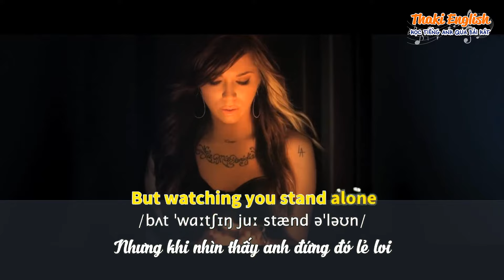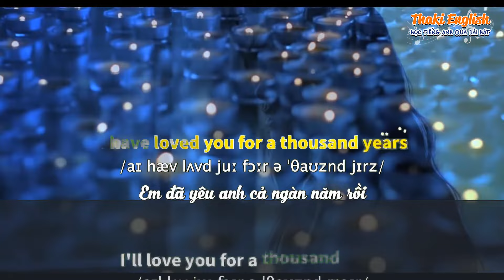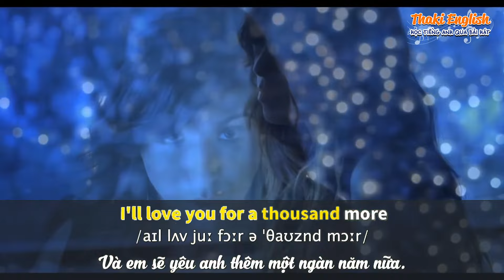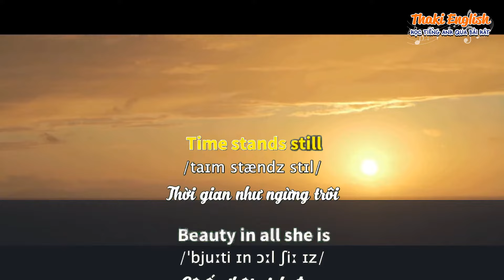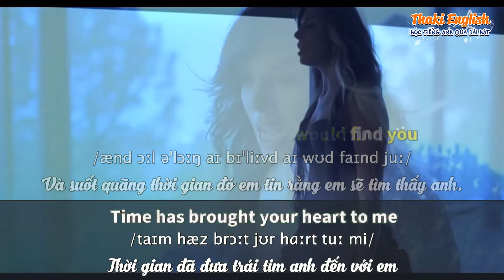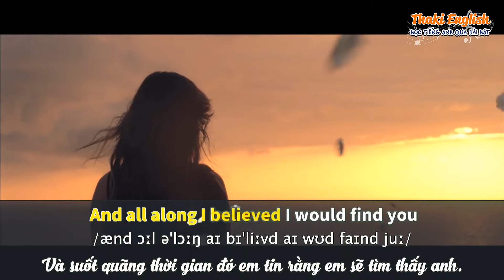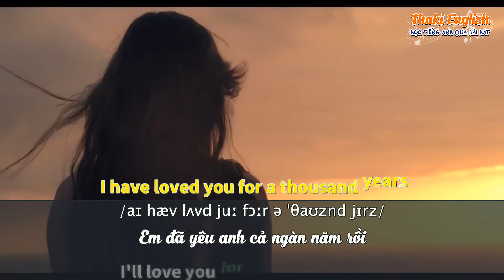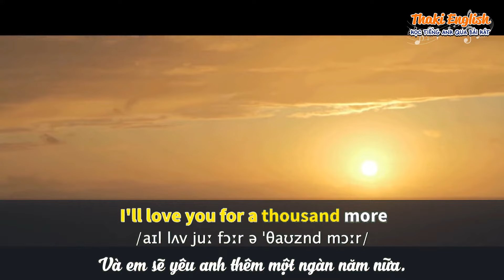Học tiếng Anh qua bài hát - A THOUSAND YEARS - (Lyrics+Kara+Vietsub) - Thaki English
ღ Song: A thousand years
ღ Singer: Christina Perri
Every breath
● Artwork by?

Từ khóa tìm kiếm: Từ khóa tìm kiếm: học tiếng anh qua bài hát dễ nhất,học tiếng anh qua bài hát,học tiếng anh qua bài hát có phụ đề,học tiếng anh qua bài hát you raise me up,hoc tieng anh qua bai hat,luyện nghe tiếng anh qua bài hát,nhạc tiếng anh cho người mới học,nhạc tiếng anh hay nhất,bài hát tiếng anh,a thousand year,a thousand years karaoke,a thousand years lyrics,a thousand years lyric,a thousand years vietsub,christina perri,karaoke,lyrics,vietsub lyrics,twilight,thaki english, thaki